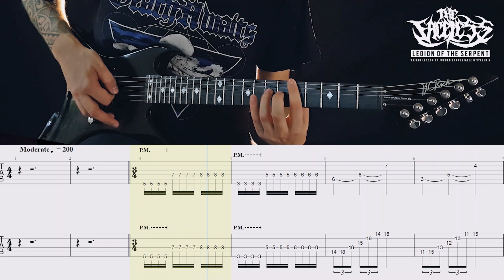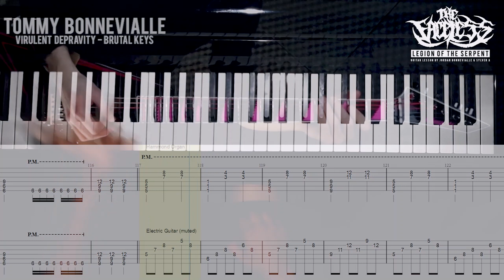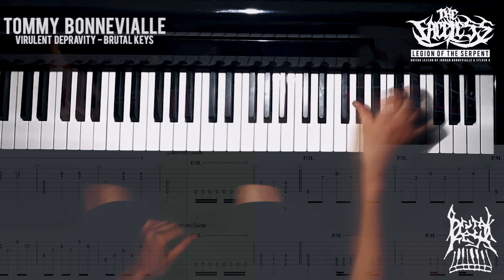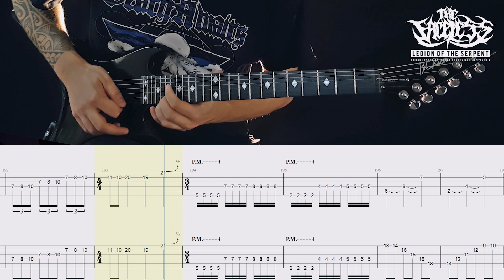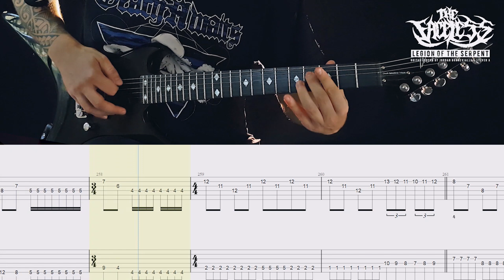HOW TO PLAY : THE FACELESS - Legion Of The Serpent (Guitar Cover With Tabs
Hi there, Jordan here on this guitar lesson, alongside with my friend Sylv ! We've released a band cover for this track, you can check it out

Tuning : 6 Strings ( C G C D A D)
Tempo : 200 BPM
Gear : BC Rich Stealth
ESP Edwards
Riki le plectrier : guitar Pick

Ask questions in the comment for tips and tricks.

All rights owned by The Faceless & Summerian Records.

All tracks were recorded by ourselves.

Mix and Mastered by Mickaël Bonnevialle.

► Drums - Kévin Paradis - Benighted / Agressor / Mithridatic / Death Lab / The Arisen